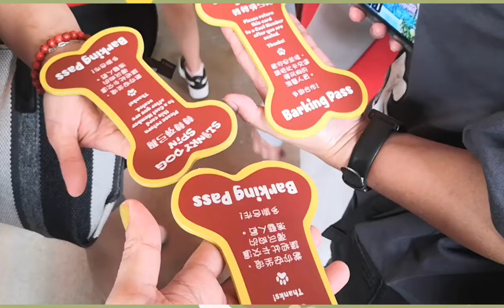Enjoy the rides @ Disneyland Part 3 amazing place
EXPLORE HK